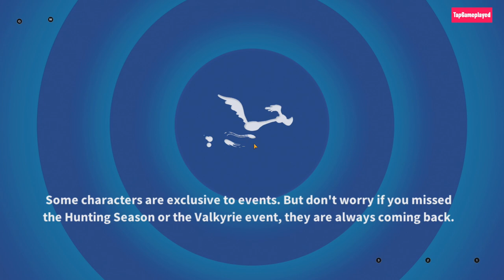Gossamer kick the Bugs Bunny and... - Looney Tunes World of Mayhem 314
I want to make my channel like TapGameplay i hope i can make